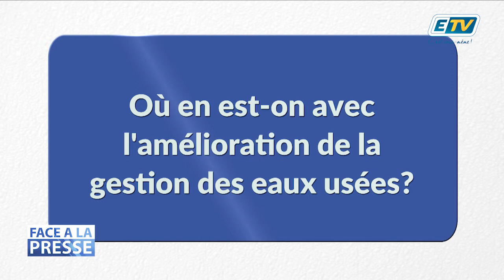Face a la Presse - Laurent BERNIER - Partie 2